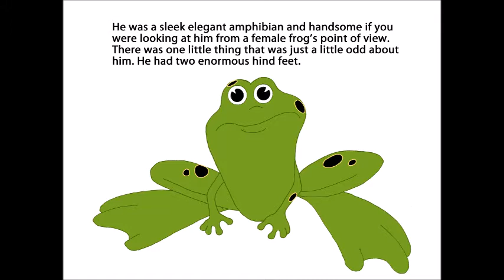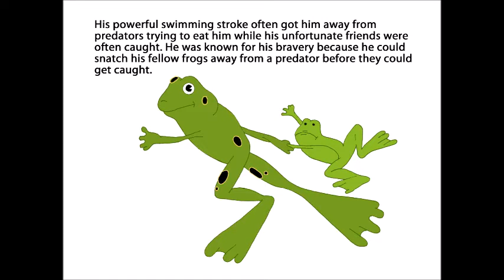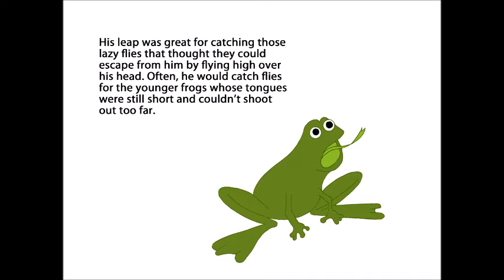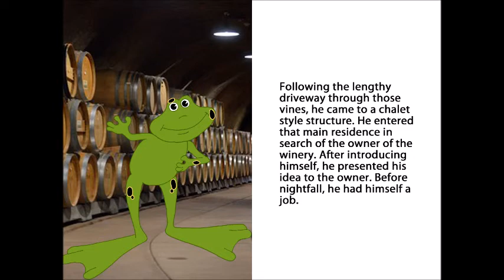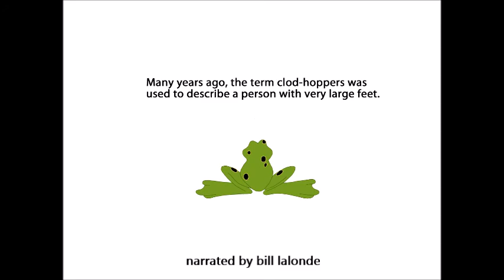Claude the Frog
This sweet modern folktale, takes a look at being different and being happy.
We are all here for a purpose. We are more than enough. We just need to believe it.Narrated by story teller Bill Lalonde.